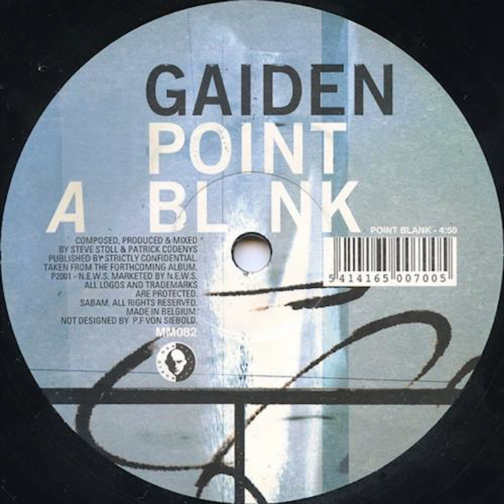Gaiden - Point Blank (Speedy J Remix)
Artist: Gaiden
Title: Point Blank (Speedy J Remix)
Single | EP | Album: Point Blank
Label: Music Man Records
Catalog #: MM082D
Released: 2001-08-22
Genre: Techno

🟡 The purpose of my channel is to promote the music I love and I play in my sets. In all the videos, I add the links to buy the tracks online in a digital music store —if they are available— to support the artists and the labels.

🟡 For any issues, please, send me a private message and i will remove the video in 24/48 hours as maximum.